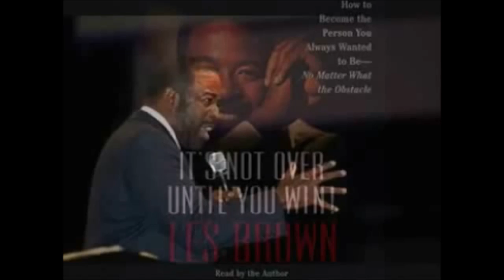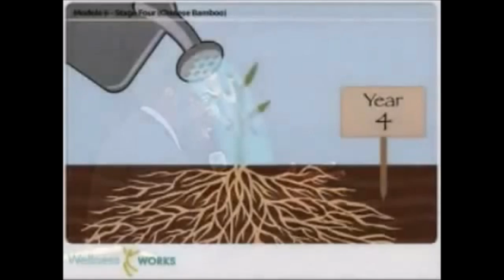Les Brown "I'M GOING TO MAKE IT"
Les brown is one of my favorite motivators. He makes me feel like a superhero. Les Brown's story resonates with me because I want to buy my mother a home. Les talks to us about making it through, regardless of obstacles or current situations.

Who is Ovidilio?
From the sugar cane fields of Guatemala Ovidilio came to the U.S.A. in 2006. He began learning English in 2008, in 2009 due to an emergency, Ovidilio‘s mom left him alone in the U.S.A. as a teenager without any support, he graduated High School 2011. Then studied business management and went on to become a published author in USA.

Ovidilio is a high content speaker who is motivational/inspirational in style and tone. He speaks on Raising Positive Kids, Embracing Change, and Entrepreneurship. He is also the founder of Speak Performance International. Yes! It’s definitely possible with Ovidilio. He can shift minds to see the possibilities. Ovidilio creates a thirst in his audiences to make their best move and pursue their personal goals.  He creates a customized presentation for his audiences to boost morale, improve productivity, and perform with a positive mindset.